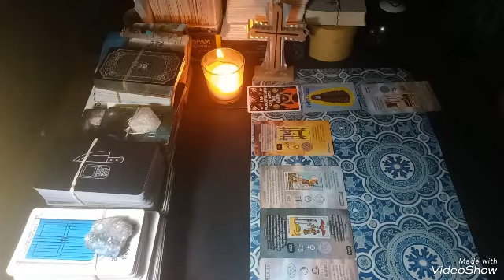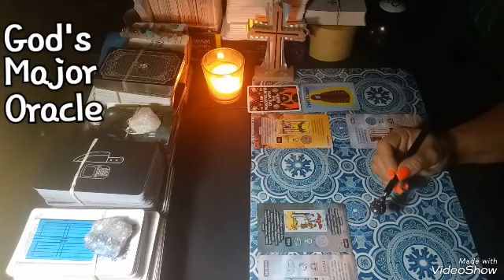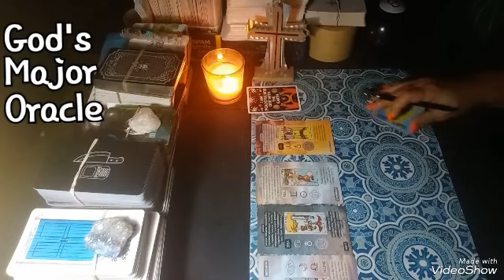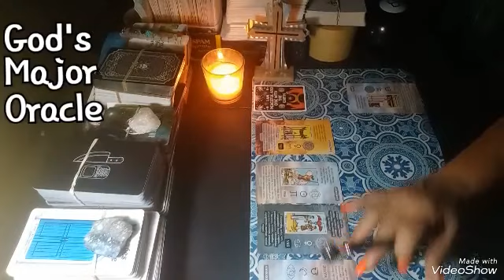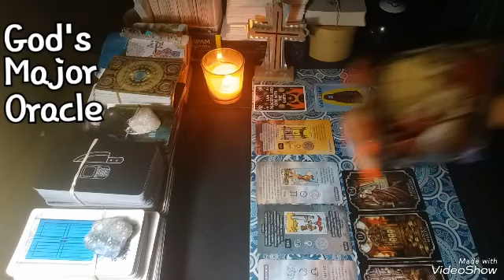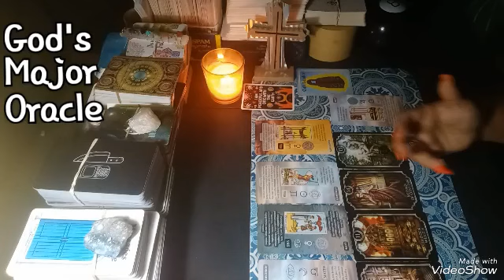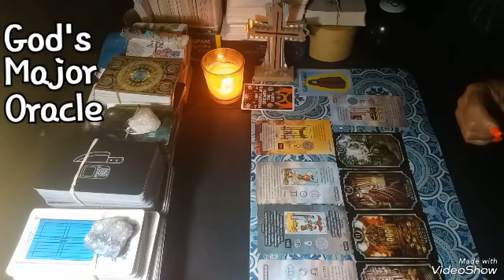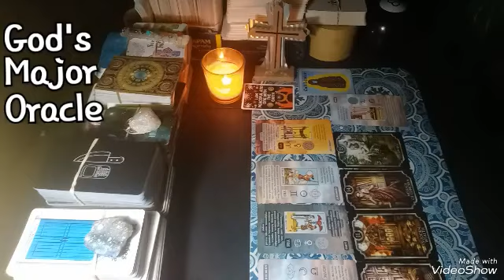OmG 😱 Your Ex wants to come back. The reason, Why will shock you.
This Ex was to stop something for you.

And will go back into the channel.

How to get into heaven.